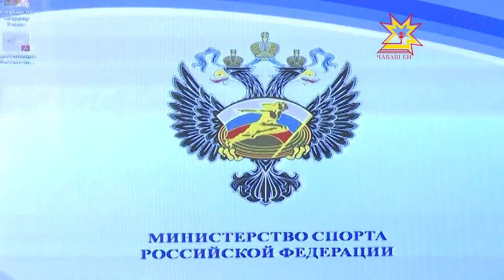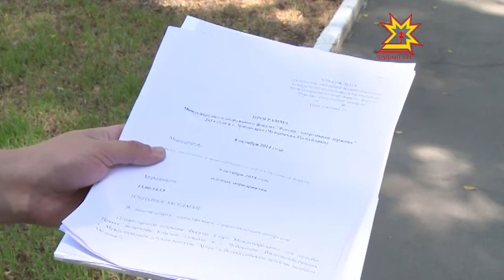В Москве прошло первое заседание оргкомитета спортивного форума «Россия — спортивная держава»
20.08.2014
Республика готовится к международному форуму «Россия — спортивная держава». Необходимо решить множество вопросов. Чувашия и федеральный центр планируют проводить совещания раз в неделю, в режиме видеоконференции. А на первом заседании организаторы форума утвердили концепцию и программу форума.